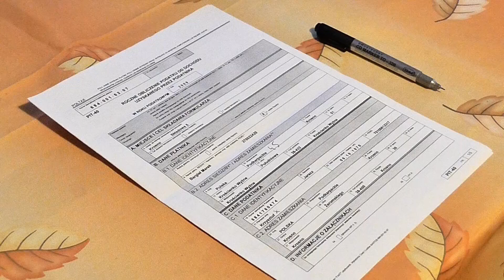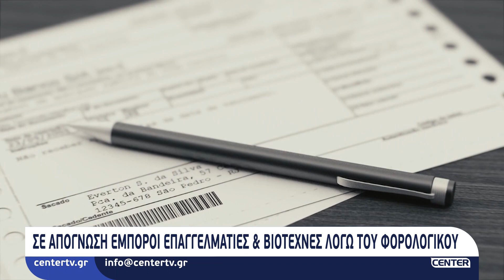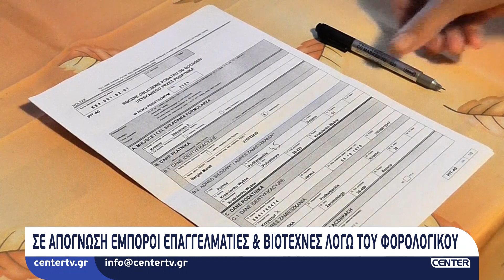Σε απόγνωση επαγγελματίες & βιοτέχνες λόγω του φορολογικού